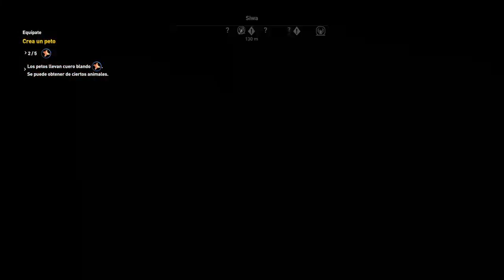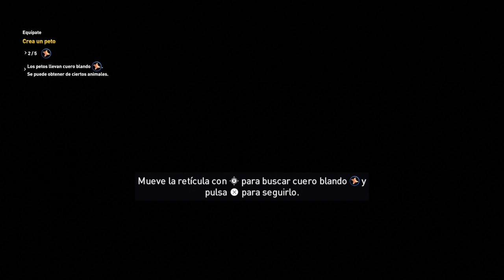Assasins creed origins/ primer video